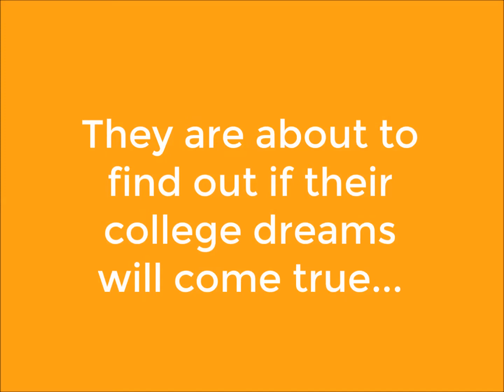Students find out if their college dreams will come true!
YPIE Fellows and best friends, Alan & Joseph, are about to find out if their college dreams will come true!